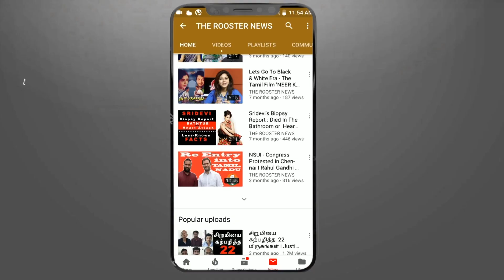சென்னை மழையால் சாலைகளில் ஆறாக ஓடும் மழை நீர் - பொதுமக்கள் அவதி | Chennai Rains Update | M.K.Stalin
Tamil Nadu rain live updates: Several parts of Chennai went under water on Sunday morning after the city recorded heavy overnight rains. From Saturday morning onwards, Chennai and several suburbs in Chengelpet, Kancheepuram and Tiruvallur districts witnessed intermittent rains, with the India Meteorological Department (IMD) predicting more rainfall over the coming days and issuing a 'red' category warning. Chennai has received the heaviest rainfall since the 2015 floods. Prime Minister Narendra Modi spoke to Tamil Nadu Chief Minister MK Stalin regarding the situation in the state and assured him of the Centre’s support in rescue and relief work. While four National Disaster Response Force (NDRF) teams have been deployed in Madurai, Chengalpet and Tiruvallur for rescue work, State Disaster Response Force teams have been sent to Thanjavur and Cuddalore districts.